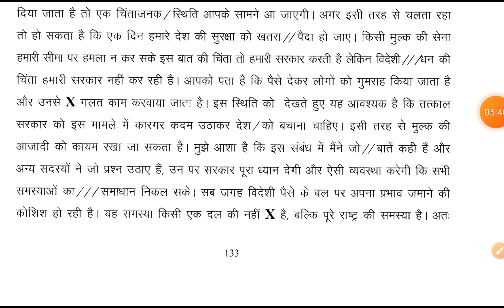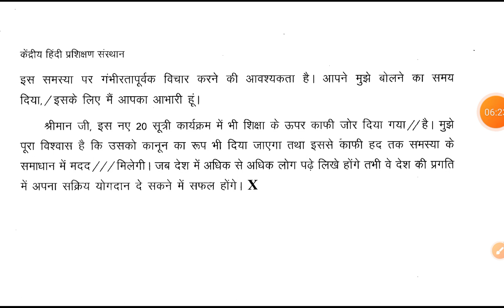47/Bihar VidhanParishad Reporter dictation150 wpm/ Bihar vidhansabha Dictation 150 wpm/150WPM Hindi